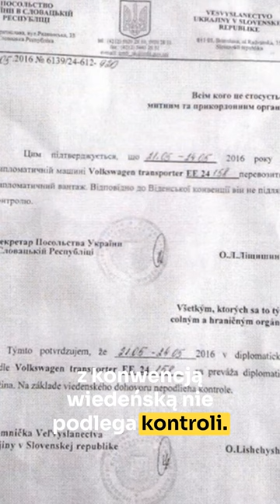Jak ambasada pomagała w przemycie do UE?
Granica Ukrainy ze Słowacją i Węgrami to epicentrum przemytu. Do nielegalnego handlu wykorzystywana jest nawet poczta dyplomatyczna. Więcej o sytuacji w Zakarpaciu w filmie